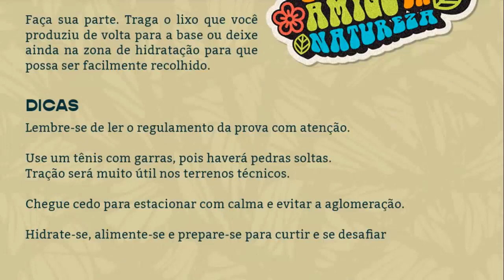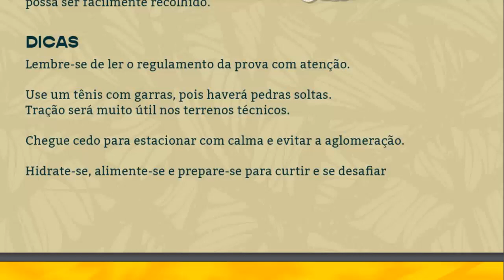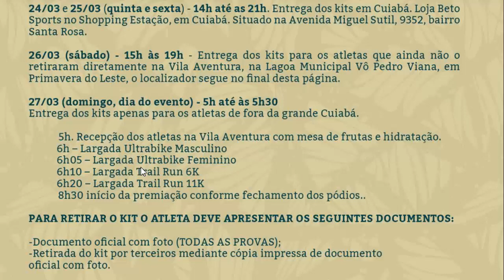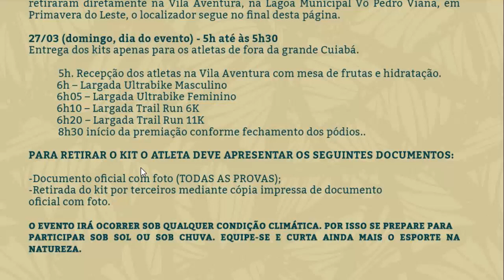Videobriefing Trail Run 6k UTM Primavera do Leste 2022